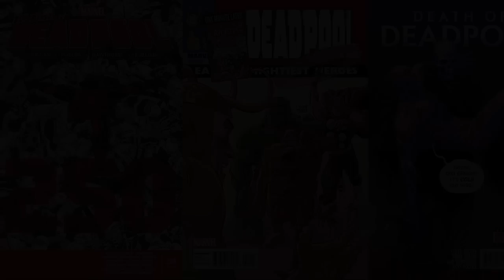Deadpool Gets The Infinity Gauntlet